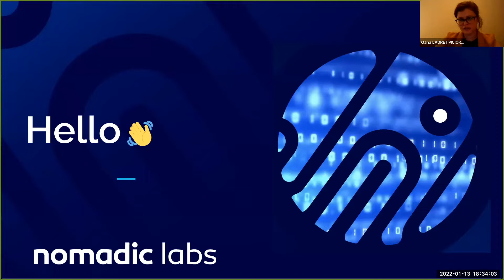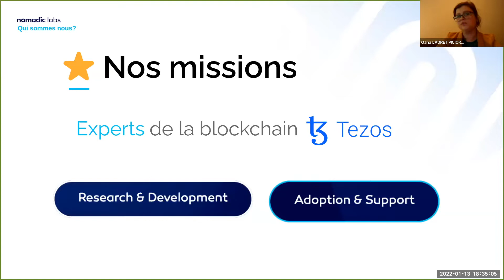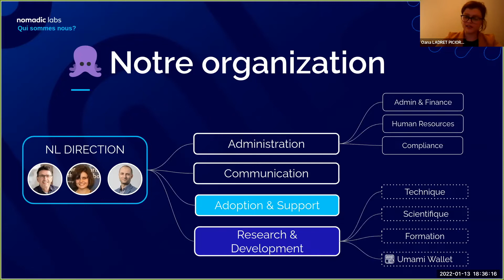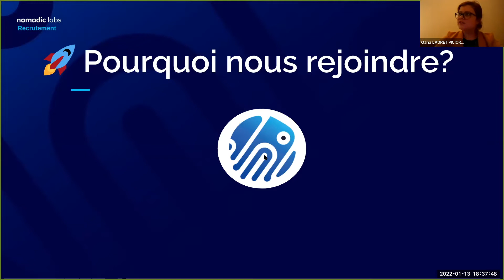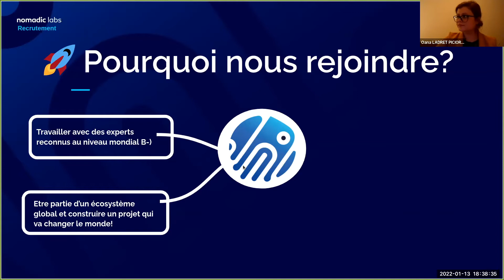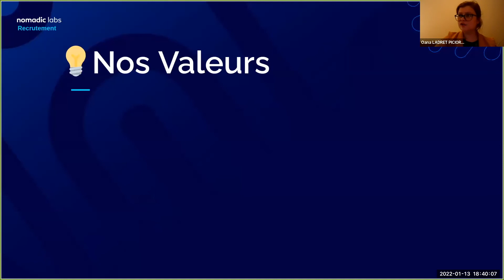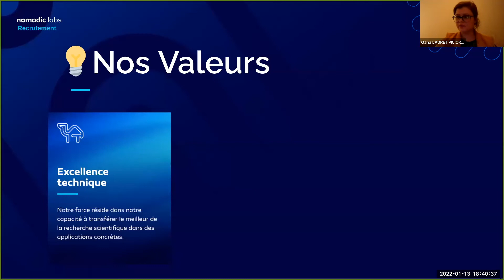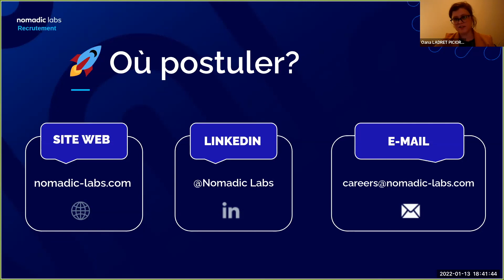Oana Ladret Piciorus - Nomadic Labs - recruiter pitch